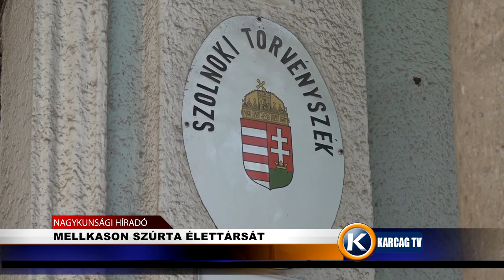MELLKASON SZÚRTA ÉLETTÁRSÁT